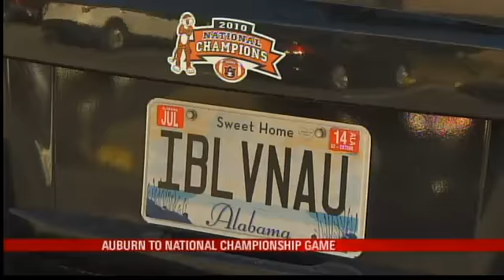Fans Heading to Pasadena for BCS Championship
MOBILE, Ala. (WPMI) Many fans are looking for cheaper ways to cheer on the Auburn Tigers in Pasadena next year.   The Auburn Tigers are headed to Pasadena for a shot at the national championship. Auburn will take on the Florida State Seminoles after defeating the Missouri Tigers to win the SEC Title. Just another outstanding game down to the wire again, just unbelievable, said Auburn fan Joanne Anderson. I just want to be there. I want to be a part of it. It's not every year that we get to go. To see the Tigers battle the Seminoles, it will cost a pretty penny. Some fans plan to fly to Las Vegas and take a bus to Pasadena to save money. Others said they will wait sometime before buying tickets in hopes of lower prices.Packages for a two night hotel room and ticket are up for $3, 375 on Primesport.com. On Stub Hub, tickets for the BCS Championship was as low as $899. One suite was listed on the site for more than $129,000. I think $1,000 is my limit. I would like to get it closer to $750 like to get it at $500, said Anderson.Auburn fan Joanne Anderson will head to Pasadena in January, but she is trying to find ways to make the trip as frugal as possible.  We're going to get a time share somewhere out in California mostly close to Pasadena as we're going to get. We're going to split a rental car. We're going to fly out of New Orleans most likely to make it a little bit cheaper, said Anderson. Auburn fan Terry Lathan will do the same.My family is scholarship holders, and so they give scholarship holders the chance to have two [tickets], said Lathan. Lathan just returned from this weekends championship game.Lathan said, It's electric. I just don't know another word. It's absolutely electric for our fans and our team. Like thousands of Auburn fans, Lathan has traveled from Mobile to Auburn, Atlanta, and now Pasadena. It's difficult to run from Alabama all the way to Los Angeles, said Lathan. But we're willing to go and support them.